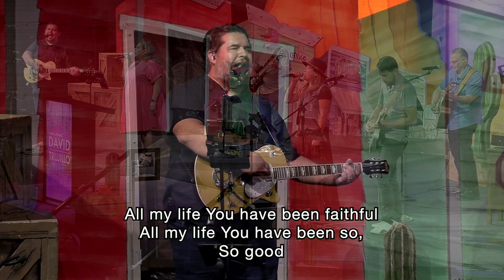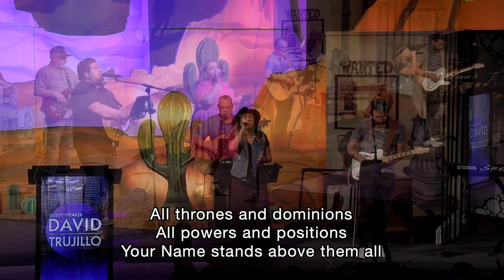Guest Speaker | David Trujillo